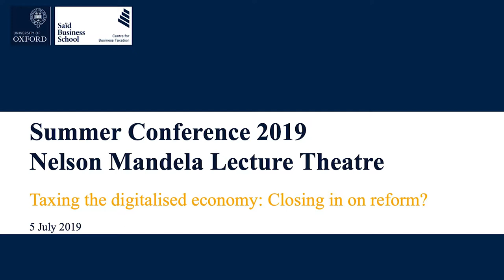Michael Devereux closes the Centre for Business Taxation Summer Conference 2019